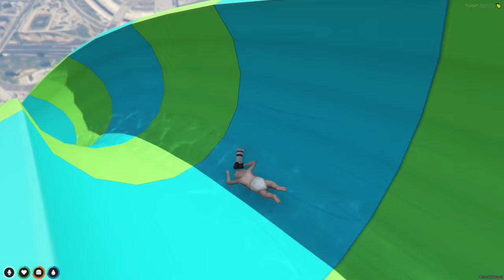BABY BECOMES MR BEAST FOR A DAY!